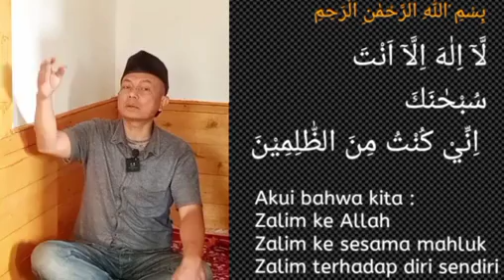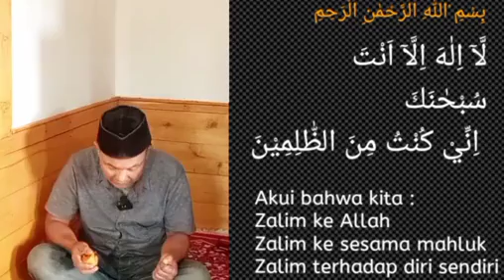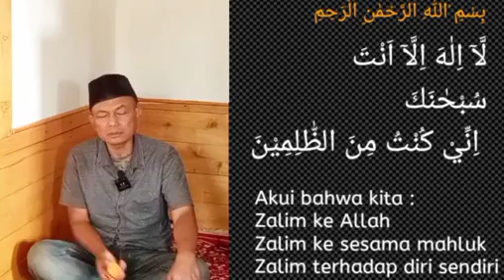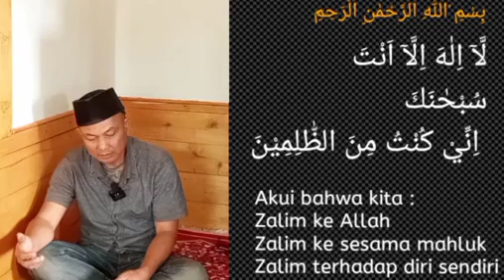doa nabi Yunus terbukti sgt mustajab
bacaan doa nabi yunus terbukti sangat mustajab untuk segala hajat. Doa nabi Yunus adalah :

لَّآ اِلٰهَ اِلَّآ اَنْتَ
سُبْحٰنَكَ
 اِنِّيْ كُنْتُ مِنَ الظّٰلِمِيْنَ
Tidak ada Tuhan selain engkau
maha suci engkau
sesungguhnya aku adalah termasuk orang-orang yang dzalim
 di baca 40 kali setiap hari, atau 40 kali setiap selesai shalat yg lima waktu, atau di baca 1000 kali setiap malam untuk hajat yang sangat mendesak. Doa nabi Yunus as bisa di baca kapan saja sesuaikan dengan waktu anda.